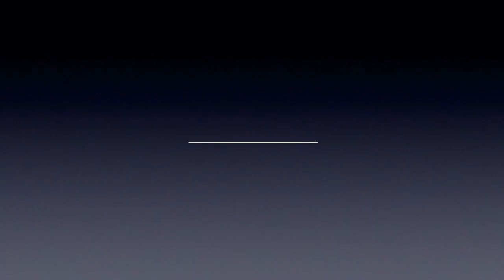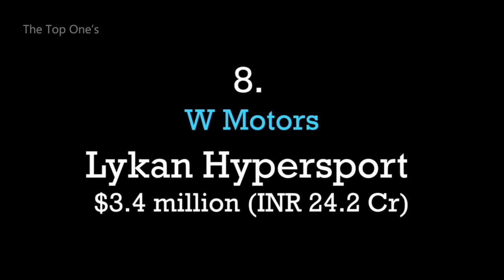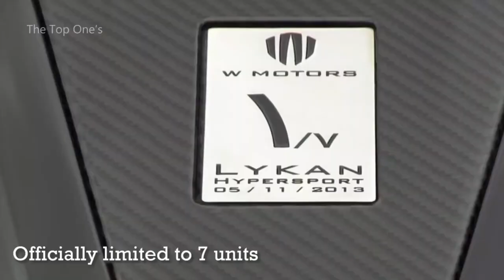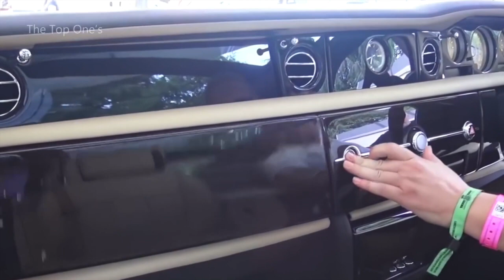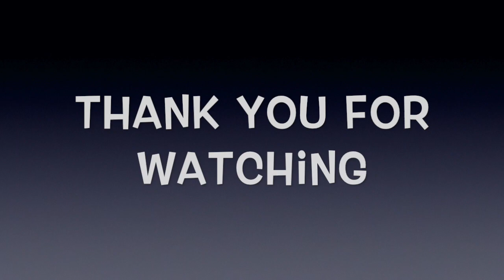Top 10 Most Expensive Cars |2020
Most Expensive Cars in 2020.
Credit to The Top One's and more, listed in video